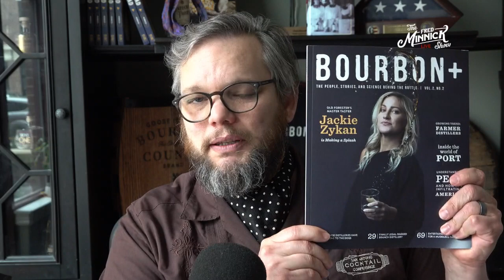How to Make an Old Fashioned and Cocktail Tips From Charles Joly, Winner of World's Best Bartender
Fred talks with Charles Joly, one of the world's best bartenders, and gets some great cocktail tips and a wonderful recipe for an Old fashioned.